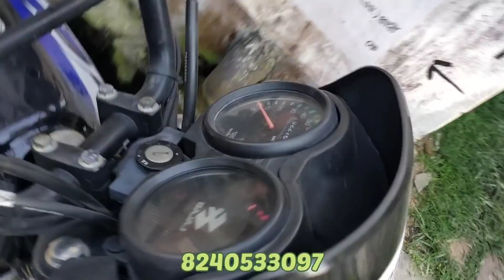🔥 Second Hand Bike & Scooty in Kolkata| Starting Price Just Rs 30000/- Only |Crazy Wheels|CrazyCar🔥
New Collection Used Second Hand  Bike In Kolkata Starting FromRs17000|Kolkata|Hooghly|CrazyCar

Dealer Name - CRAZY WHEELS
              Sandip Da/Kuldip Da
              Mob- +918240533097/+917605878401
              1/8  S C DEB GARDEN LANE(PRANTIKA)
              KONNAGAR,HOOGHLY WEST BENGAL 712235

PAN CARD
VOTER CARD
ADHAR CARD
ELECTRICITY BILL
BANK STATEMENT
CANCEL CHEQUE